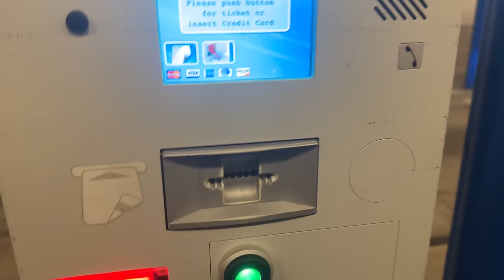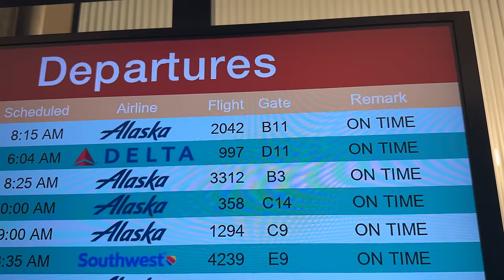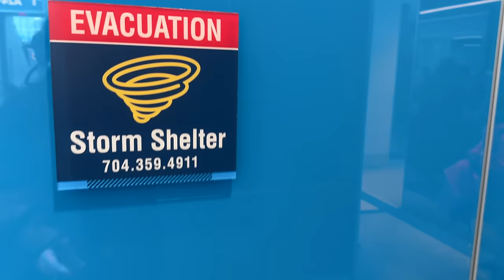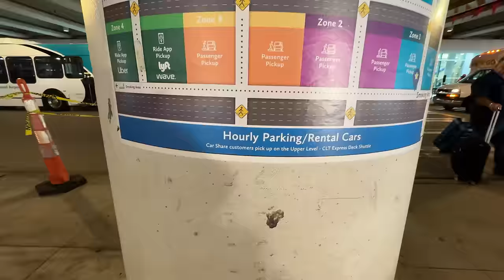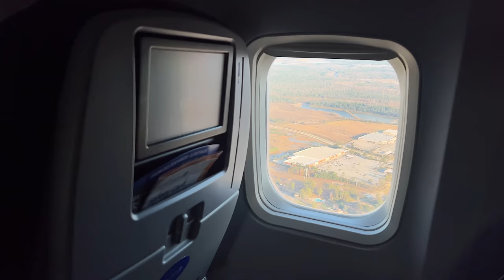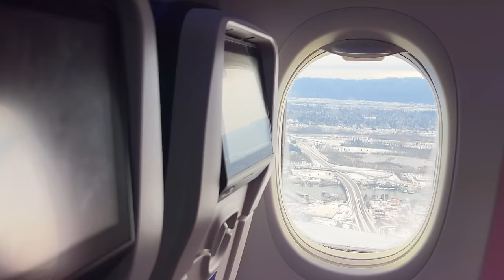Traveling Across the Country to Learn a New Skill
Get Behind the Scenes Updates, Free Recipes, and More by Joining My Newsletter

Hassle-Free Hosting Guide by Me and My Mom Susan -

Ninja Creami

Cooking Equipment Used In Today's Video:
Ninja Creami
Kitchen Aid Pasta Roller
Silicone Bags
Bag Holders
Glass Baking Dish with Snap Lid
Food Processor
Extra Large Baking Sheets
Kitchen Aid Mixer
Food Processor
Kitchen Scale
Wooden Spoons (Spurtles)
Red Enabled Cast Iron Frying Pan with Lids
Dutch Oven
Cutting Board

Cookbooks!

Butcher Box - where to find organic chicken and grass-fed and finished beef

Bulk Food Storage Containers:
1 Gallon Glass Jars
1/2 Gallon Glass Jars

30-Day Free Audible Membership with 2 Free Books